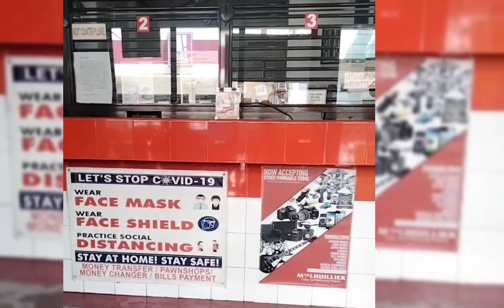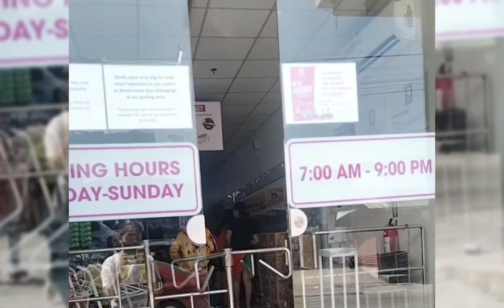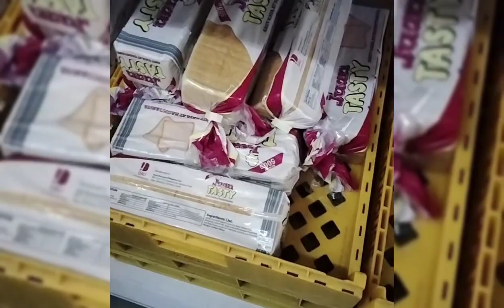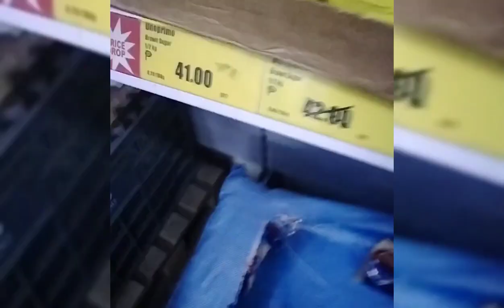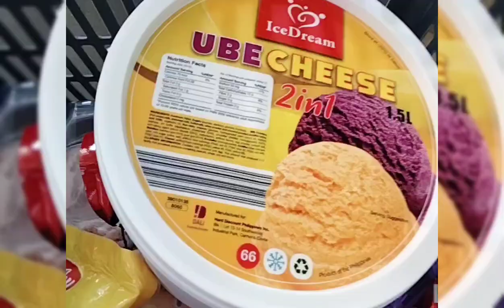A busy Day